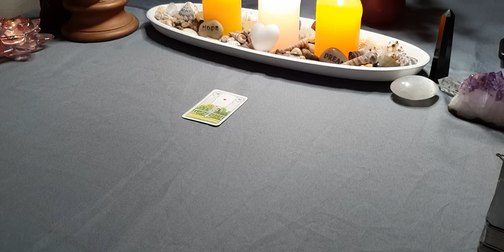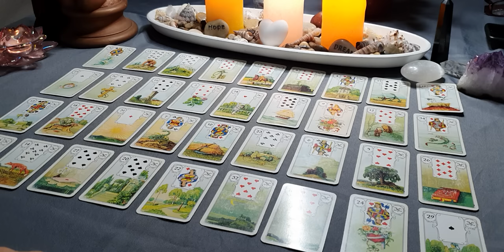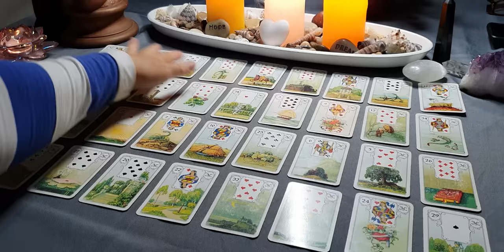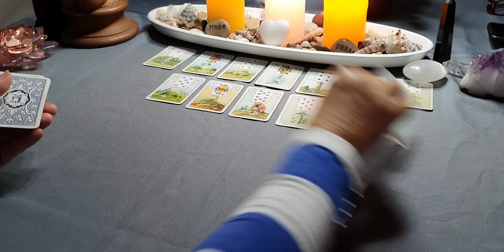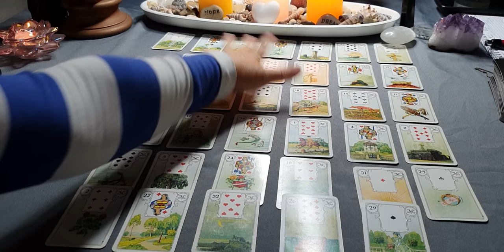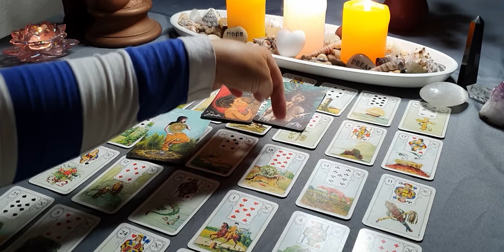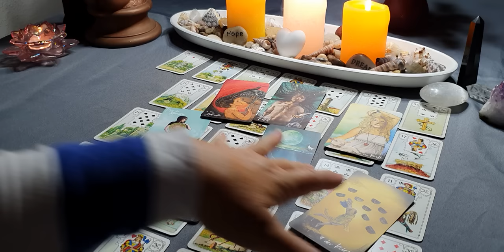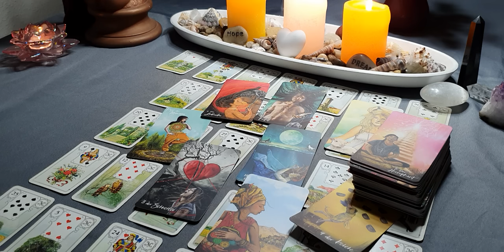♥️ER will zu DIR❣️DAS hält ihn noch davon ab♥️29.07.2023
♥️❣️ER bricht seine "Zelte" ab, WAS noch nicht so schnell geht, wie er gern hätte❣️♥️

HALLO liebe 🌠🌠🌠🌠🌠

HIER darf dein Herzblatt noch Geduld mitbringen, such wenn er lieber schon bei dir wäre. 😪🤔😅

ER weiß, was mit DIR auf ihn wartet. 🥳

Alles Liebe♥️
eure
Christl♥️